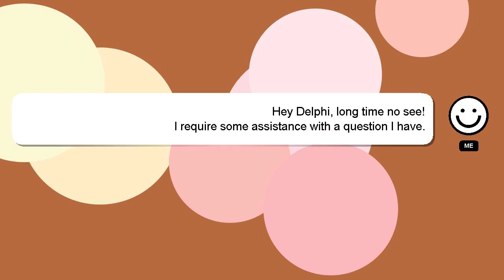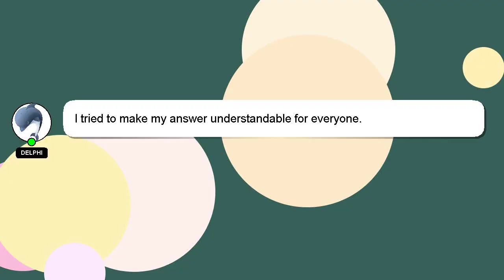How to motivate yourself to write your thesis?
Let me give you a brief introduction of who I am, Hey, I am Delphi. I help you answer your questions. - How to motivate yourself to write your thesis?

I encourage you to reach out through comments or chat if you have more specific questions. A 'heart' from me will be given to show my gratitude for your contribution.

*2 What we are experimenting :*